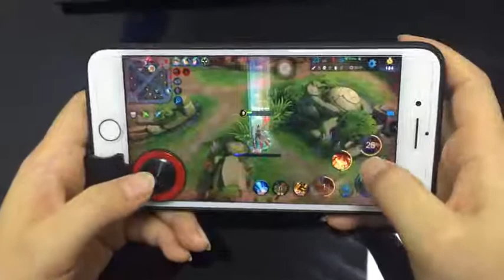2018 brand new mobile phone rocker suction cup gaming player game joystick